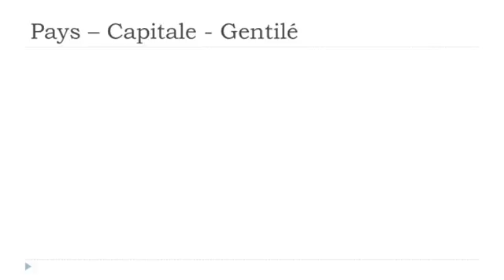Ranskan kurssi Les pays # Somalie